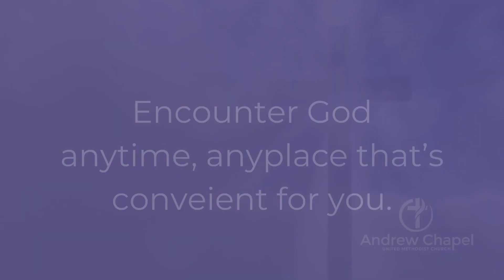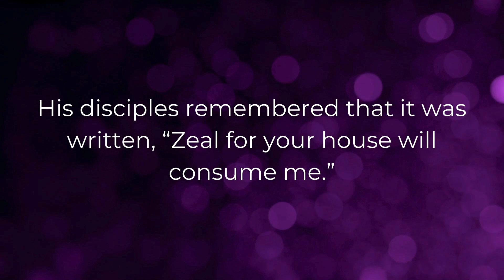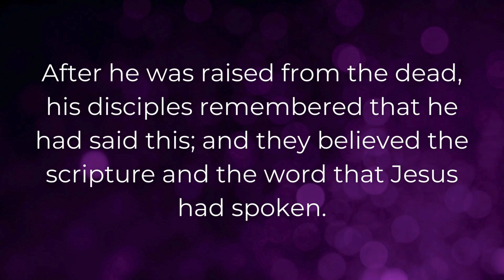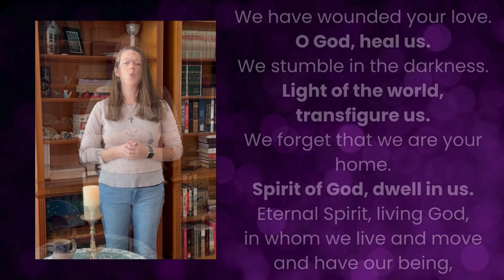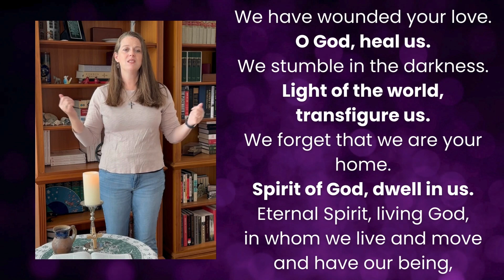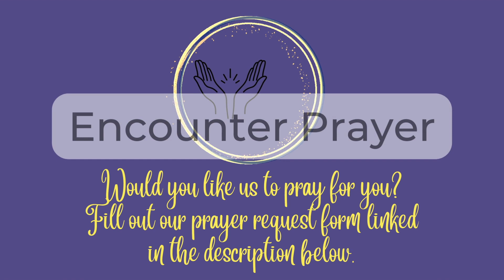Encounter Lent || Episode 3 || Andrew Chapel United Methodist Church (ACUMC) Vienna, VA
Encounter Lent is an online protestant liturgical worship experience for the Lenten Season from Andrew Chapel United Methodist Church. Our Lenten season of Encounter Online is a short devotional meditation accompanied by scripture, prayer, and music created for you to meet the presence of God in your own time and space. If you have been searching for a renewed way to connect with God, we hope you will find this to be an experience that speaks to you.

Can we pray for you this week? No matter what day or time you're watching Encounter online worship, we want to know how we can pray for you. You are invited to confidentially share your prayer request with our pastors and prayer ministry by visiting

Andrew Chapel United Methodist Church (ACUMC) seeks to build community and purpose through faith, love and service to all.

Sunday In-person Worship: 10:00 am | 1301 Trap Road, Vienna, VA 22182